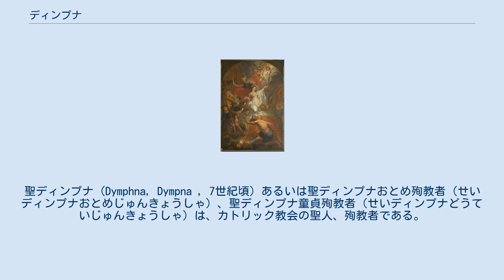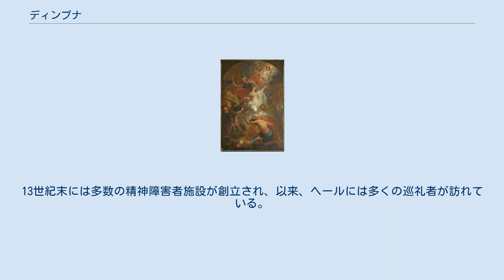ディンプナ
聖ディンプナ (Dymphna, Dympna , 7世紀頃) あるいは聖ディンプナおとめ殉教者（せいディンプナおとめじゅんきょうしゃ）、聖ディンプナ童貞殉教者（せいディンプナどうていじゅんきょうしゃ）は、カトリック教会の聖人、殉教者である。
 ディンプナに関しての歴史的資料はほぼ完全に残されておらず、通常、聖人伝は民間伝承であると考えられている。
 最も古いディンプナに関して崇敬を示す記録は13世紀中頃にカンブレーのサントーベル教会の律修司祭であったギイ・デ・カンブレーによるもので、『Vita』（と呼ばれる聖人伝）に記されている。
このギイによる聖人伝はそれまで口頭にで伝えられてきた伝承を記したものであった。
13世紀の記録には、殉教した司祭とディンプナが共に埋葬された地で多くのてんかん、精神病患者が癒されたことが説明されており、これにより心神喪失の守護聖人とされる。
 ディンプナの聖人伝は歴史的発見に基づいたものではなく、単に他の著名な伝承にも頻出する王が自らの娘と結婚しようとするモチーフが変化したものと考えられ、従ってディンプナや生存時の資料についての歴史的記録は何もないと結論付けられている。
しばしばアイルランドのダンハット(Damhnat)と同一視されるが、これについて証明はなされていない。
 ディンプナの記念日は5月30日であるが、かつては5月15日であった。
 ディンプナは7世紀、アイルランドの王女として生を受けた。
父親は異教徒だったものの、母親の影響でディンプナはキリスト教の洗礼を受けていた。
ある時、ディンプナの母親が急死すると、父王はたいへん嘆き悲しみ、西洋の国々を巡って妻の面影を宿す美しい女を探し求めた。
しかしそれは叶わなかった。
ところが帰国した王は、娘のディンプナが妻に似て美しく成長したことに気づき、すぐさまディンプナに近親婚を迫った。
キリストに純潔を捧げることを望んでいたディンプナは、父を拒み、自分の聴罪司祭聖ゲルベルネスを頼って共にベルギーのヘールに逃れた。
しかし王に見つかり、それでも拒んだディンプナは父親の手によって斬首され、殉教を遂げた。
このときディンプナは15歳であった。
 13世紀、ベルギーのヘールでその地方では見たこともないような彩り、形の石棺が二人分発見された。
その一方にはディンプナ (DYMPNA) という名が刻まれていた。
彼女らの遺体に触れた精神障害者、てんかん患者の病が奇跡的に治癒されるという出来事があり、その地には多くの精神障害者が巡礼に訪れるようになった。
その過程でディンプナに関する上記のような伝説が形成されていった。
13世紀末には多数の精神障害者施設が創立され、以来、ヘールには多くの巡礼者が訪れている。